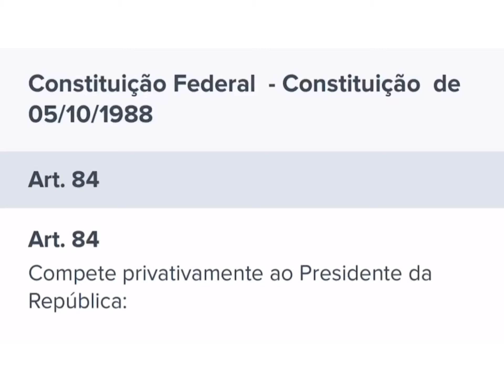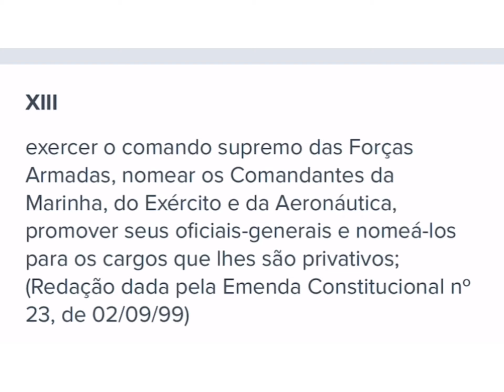NÃO TEM COMO PRENDER PAZUELLO NEM CABE QUALQUER PUNIÇÃO MILITAR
Plantão para ver a Globo desabar 24mai21
CRIME NENHUM E PAZUELLO NÃO SERÁ PUNIDO!

Falei mesmo!